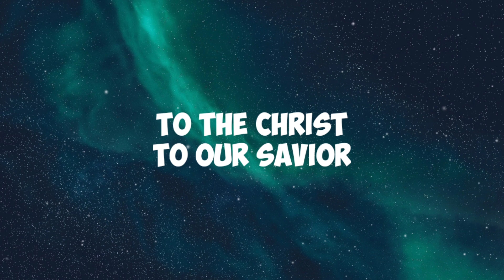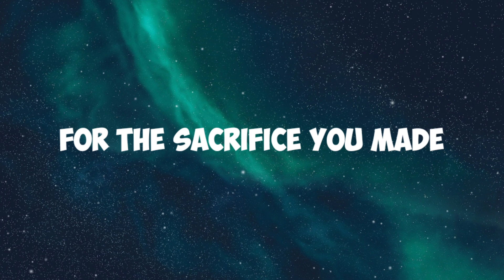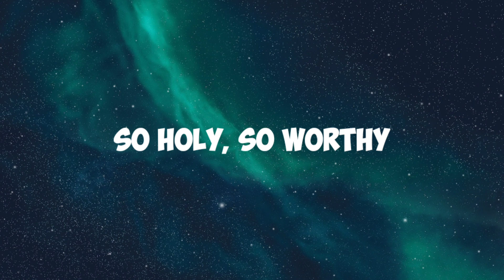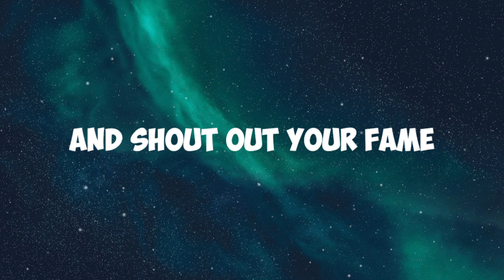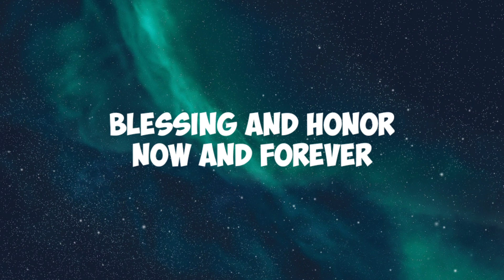BLESSING AND HONOR [Lyrics] Lee Simon Brown (cover) - Victory Worship | PAW Lyrics Gallery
Song: BLESSING & HONOR
Artist: Victory Worship
Artist Cover: Lee Simon Brown (Piano Version)
Album:
Words and Music: James Murrell, Elizabeth Owens and Jesseca Simmons

If you like what you've heard and you are blessed. Go ahead and share it!